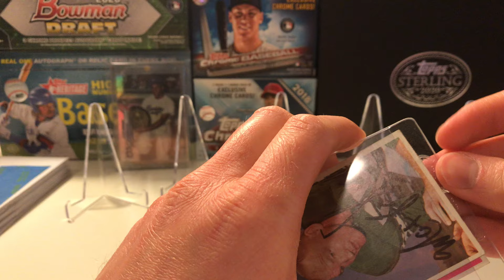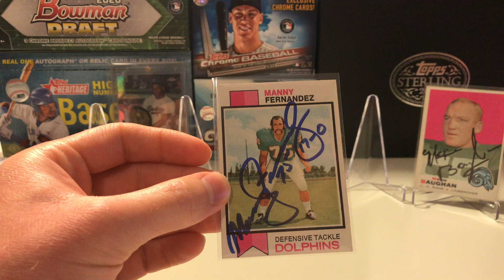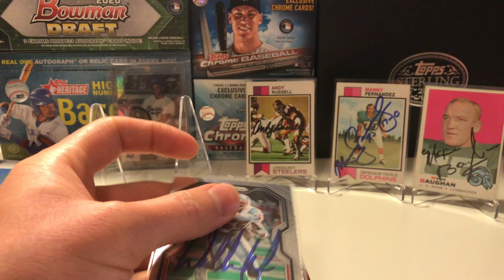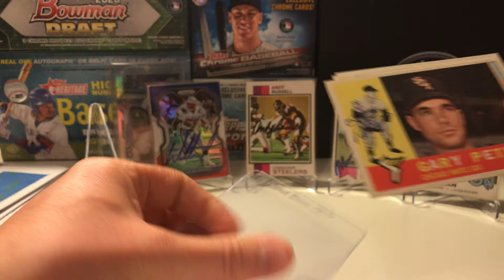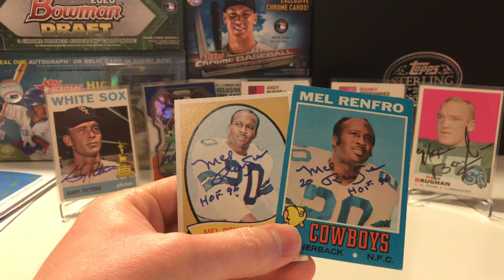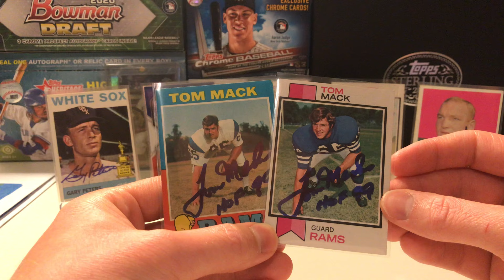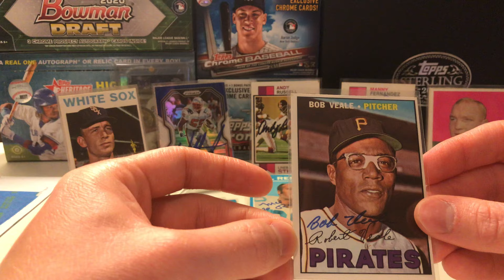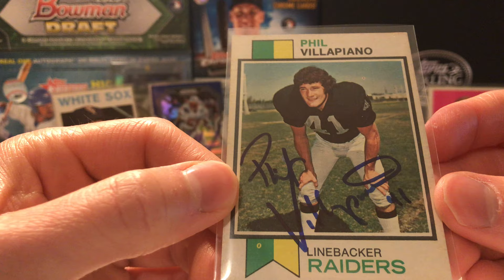Through The Mail (TTM) Tuesday #38 📪 - A Bunch Of Football Legends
How's it going everyone? This week we had nine successful returns, most of which were legendary football players.